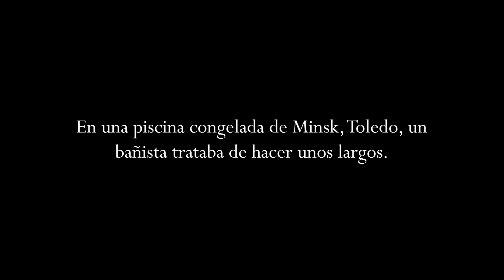🎧EL BAÑISTA TOLEDANO🏊‍♂️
En una piscina congelada de Minsk, Toledo...